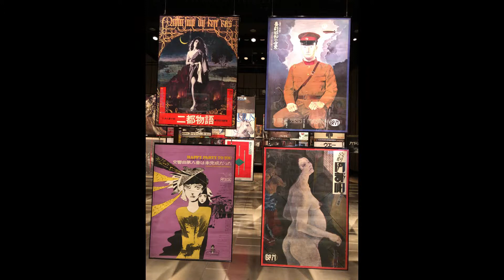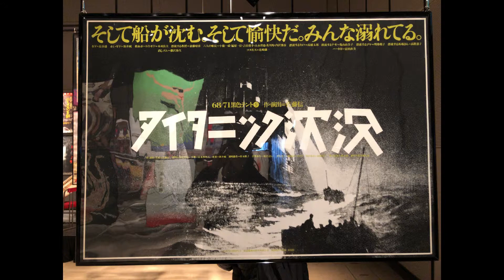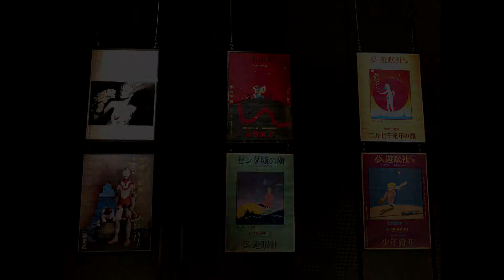【ヒカリエホール】現代演劇ポスター展2017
「ポスター（主に演劇）を貼る」と言う商売をしている会社「ポスターハリス・カンパニー」が所蔵する現代演劇のポスターコレクションから400点以上を、渋谷ヒカリエ、渋谷キャスト、アツコバルーの3会場で展示しています。
これは、渋谷ヒカリエの9階ヒカリエホールBにて展示しているものです。
60年代から現代までの総括、と言う感じです。